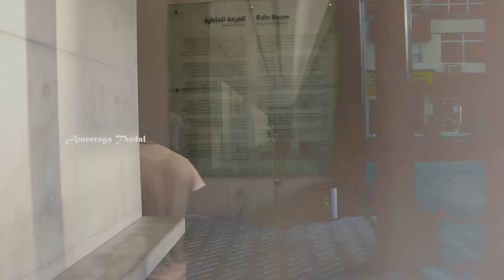SHARJAH RAIN ROOM | ART FOUNDATION | Feel the Rain Drops without getting Wet| 365 days மழை ROOM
Random International’s immersive installation Rain Room (2012) invites you to walk through a downpour of continuous rain without getting wet.
Sharjah’s Rain Room marks the Middle East premiere and the first permanent installation of this project by Random International. pened in May 2018, Rain Room is part of the Sharjah Art Foundation Collection and the first of a series of artist-designed permanent spaces.
-Adult: 25 AED
-Student: 15 AED (up to 22 years-ID required)
-Teachers: 15 AED (ID required)
-Children: Free admission (up to 5 years)
-People with Disabilities and one companion: Free admission

Timings:
Saturday – Thursday: 9:00 am to 10:00 pm
Friday: 4:00 pm to 10:00 pm
Location :Al SharqAl Mujarrah - Sharjah